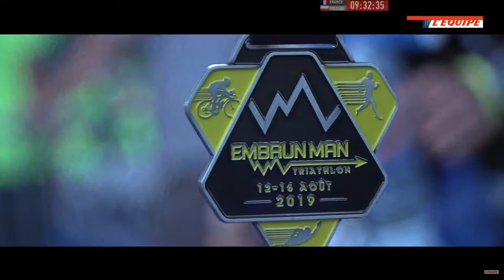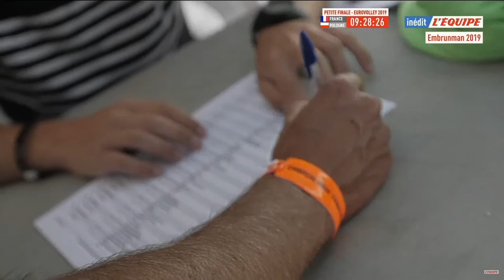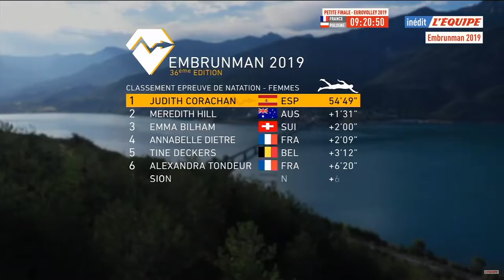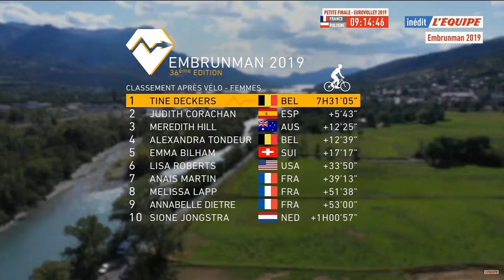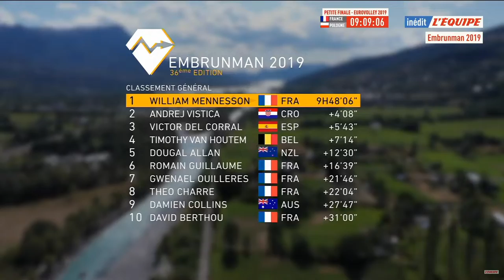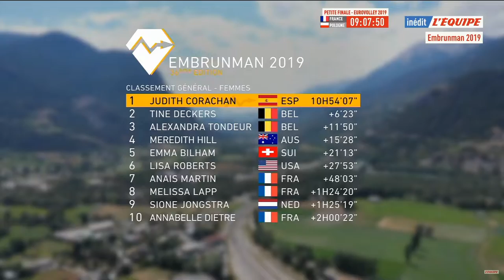Embrunman 2019 - L'Equipe 21 - le mythe - Résumé d'un triathlon XXL de légende - French Comments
Une course incroyable que l'on appelle le mythe.
Une atmosphère unique...
C'est l'Embrunman !

Retrouver nous sur notre blog dédié au triathlon : triathlonadeux.fr